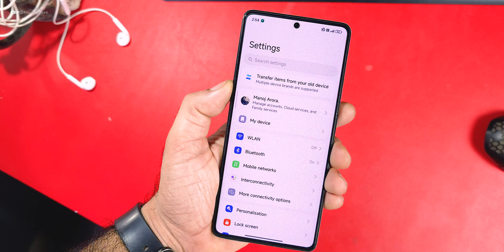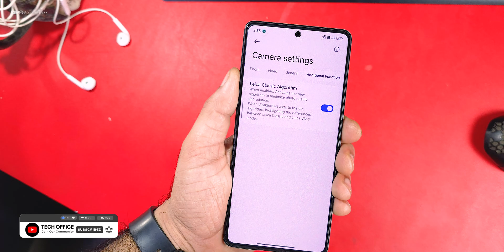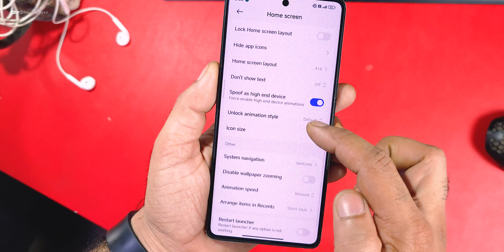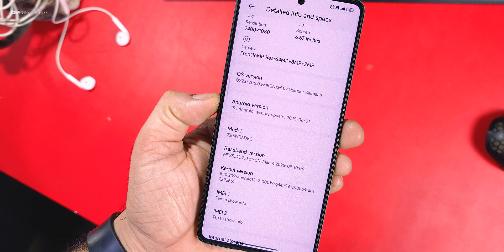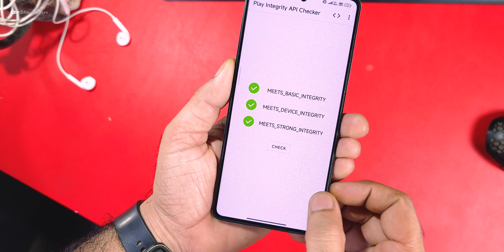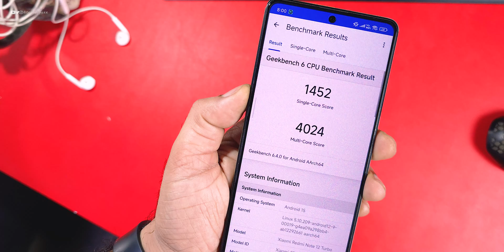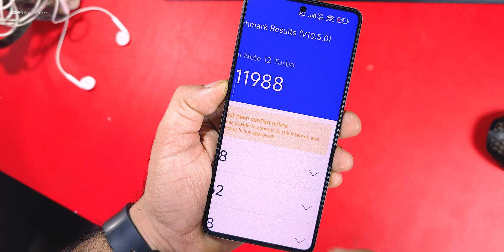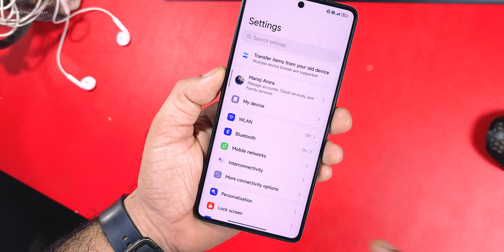One of the Best HyperOS 2.2 for Poco F5 Review - Super Smooth Ui, all Fixes, Better Performance 😀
Cheers 😉

Charlie os for poco f5
poco f5 best rom
best rom for poco f5
HyperOS 2.2 for poco f5
derpfest
derpfest Review
poco f6
poco f6 hyperos
hyperos update
hyperos 2.2